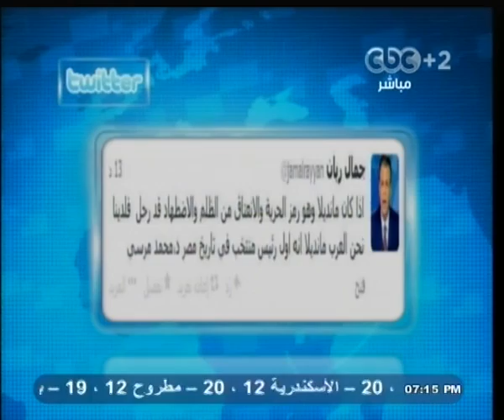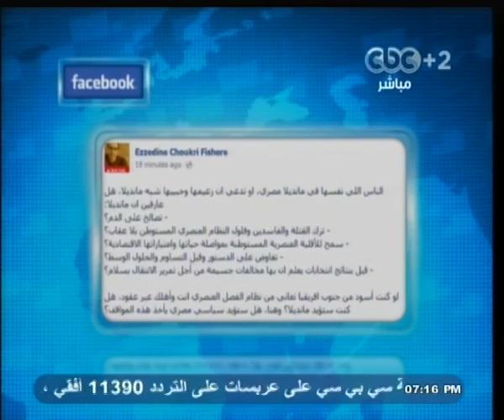بث_مباشر | ‎أنصار مرسي يشبهونه بـ مانديلا ويتوعدون بالمشانق لمعارضيهم